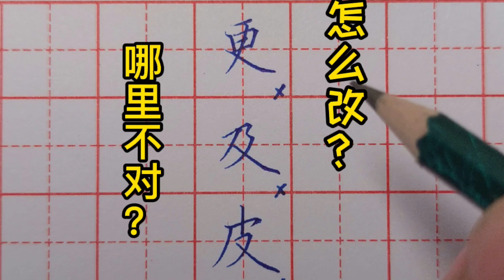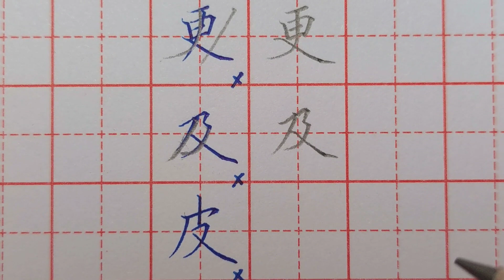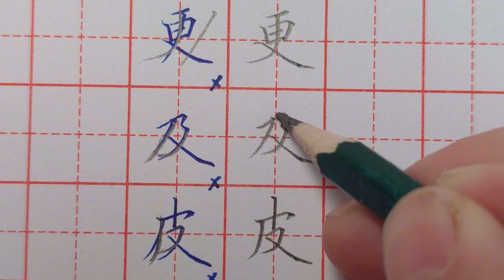以下3个字，撇画千万不能这样写！你知道为啥吗？